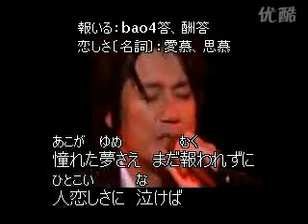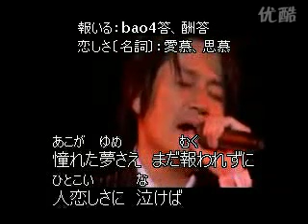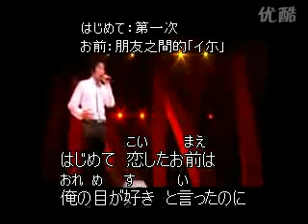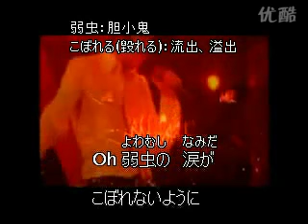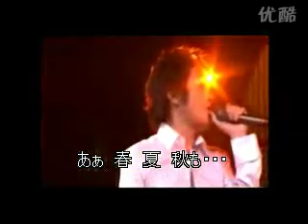夕陽之歌 千千闕歌 日文版